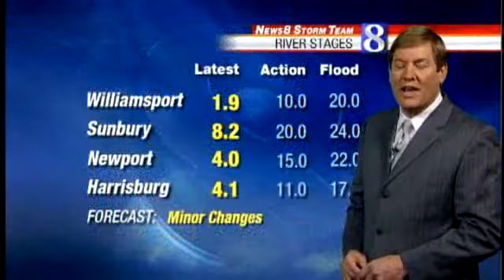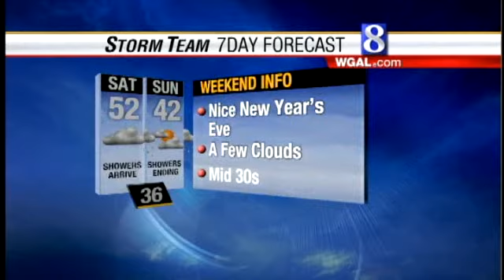Watch The Latest Storm Team Forecast